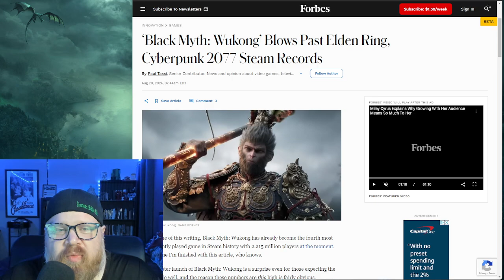Black Myth: Wukong is Winning & Breaking Records | 2nd Most Streamed Single Player Game on Steam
Another Anti-Woke is Winning and we are here for it!